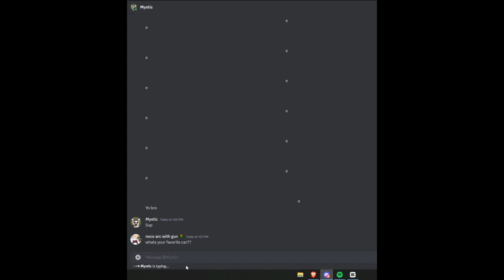supra mk4 twixtor edit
Song is flawless (sped up)

A fair use copyright disclaimer will state that the website contains copyrighted material, yet it's allowed to be used under the Fair Use Doctrine for teaching, parodying, criticizing, commenting, researching or reporting.